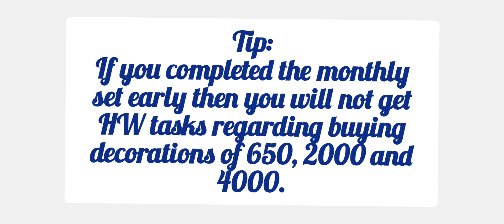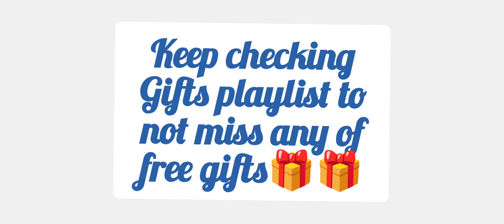June's Journey SECOND Gift 🎁🎁🎁, 18th July, 2024